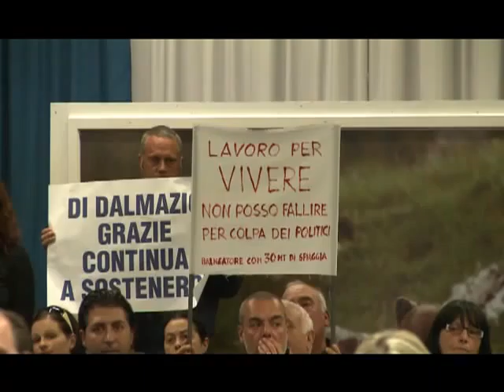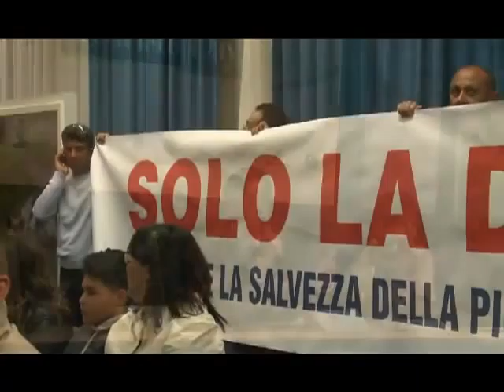Di_Dalmazio_Balneatori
Il mio film.